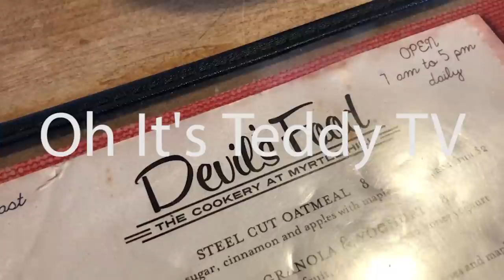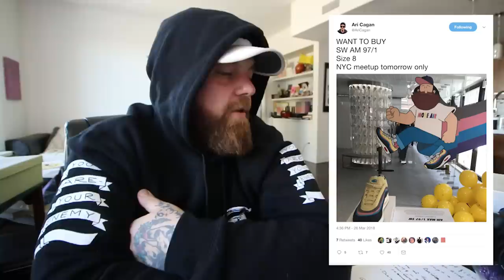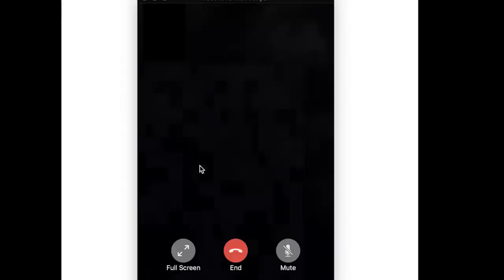I couldn't RESIST!!! (First Nike in YEARS!?!?) + Sean Wotherspoon Airmax 1/97